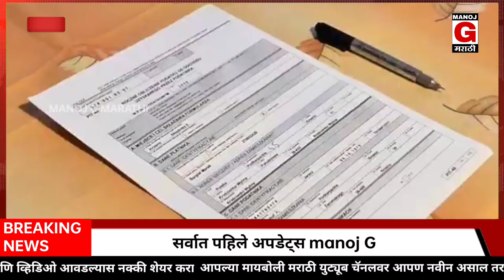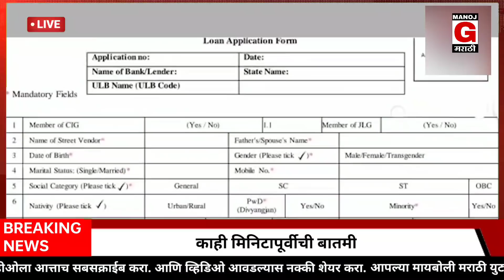तात्काळ 10,000 अनुदान | आत्ताची सर्वात मोठी बातमी | मोदी सरकार मोठी घोषणा | नियम व अटी | शेवटची संधी